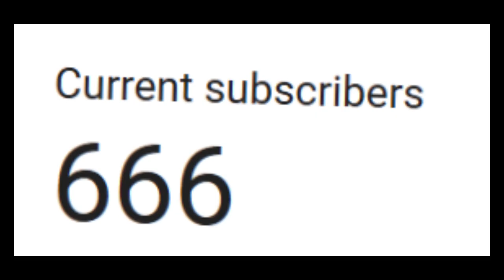Randall the Vandal Admits he's the Antichrist and then Kills His Cousin Mark (666 Subscriber Thanks)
The metal gods compelled me to make this video